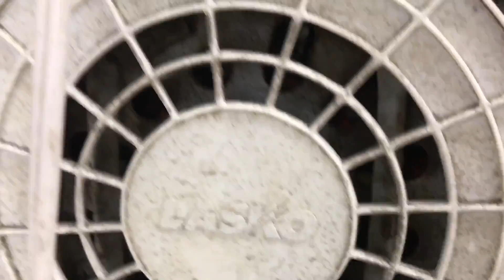Fans at Savers (5/30/17)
Few new fans showed up up the other day.  Enjoy!